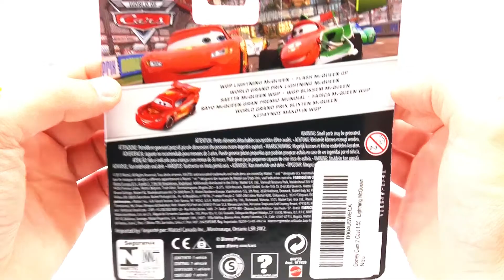Hot Wheels Cars 2 Angry Birds und The Flintstones Review deutsch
Heute zeigen wir Euch 3 neue Hot Wheels© Autos!